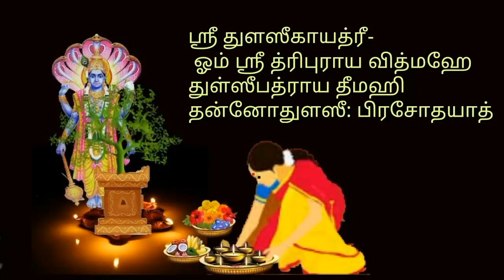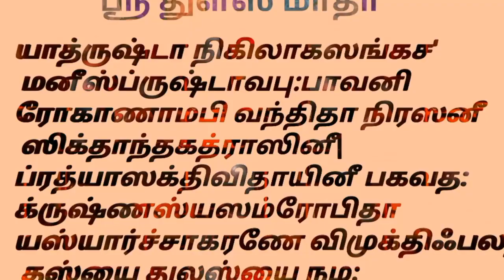Thulasi Gayatri mantra#yanmoole Thulasi vandhane#Thulasi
Thulasi Gayatri mantra#yanmoole Thulasi vandhane#Thulasi vadhane

1துலஸீ ஸ்ரீஸகி சு'பே பாபஹாரிணி புண்யதே
நமஸ்தே நாரதனுதே நமோ நாராயணப்ரியே

2ஸ்ரீ துளஸீகாயத்ரீ
 ஓம் ஸ்ரீ த்ரிபுராய வித்மஹே
துள்ஸீபத்ராய தீமஹி தன்னாேதுளஸீ: பிரசோதயாத்

3யன்மூலே ஸர்வதீர்த்தானி யன்மத்யே ஸர்வதேவதா
யதக்ரே ஸர்வவேதாச் ச துலஸீம் தாம் நமாம்யஹம்

4யாத்ருஷ்டா நிகிலாகஸங்கச' மனீஸ்ப்ருஷ்டாவபு:பாவனி
ரோகாணாமபி வந்திதா நிரஸனீ ஸிக்தாந்தகத்ராஸினீ|
ப்ரத்யாஸக்திவிதாயினீ பகவத: க்ருஷ்ணஸ்ய ஸம்ரோபிதா
யஸ்யார்ச்சாகரணே விமுக்திஃபலதா தஸ்யை துலஸ்யை நம:

நாட்டியாரம்ப ஸ்லோகங்கள்.